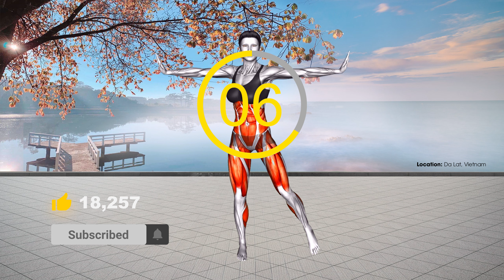10 Phút Giảm Mỡ + Giảm Cân | Đốt Cháy Mỡ Thừa Tại Nhà